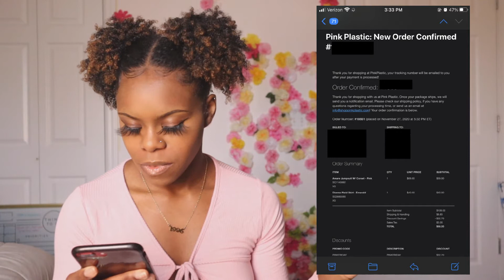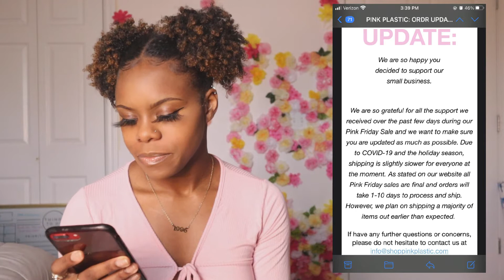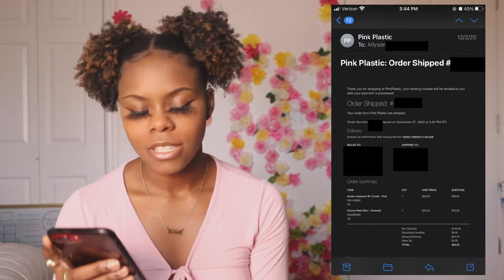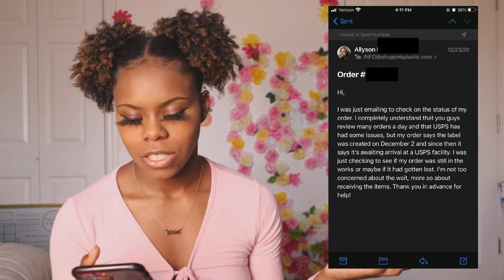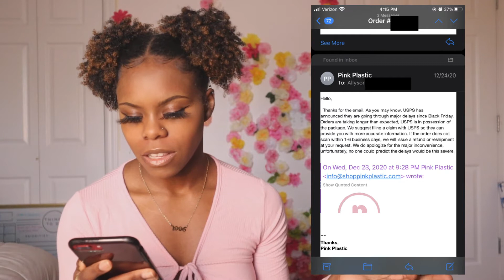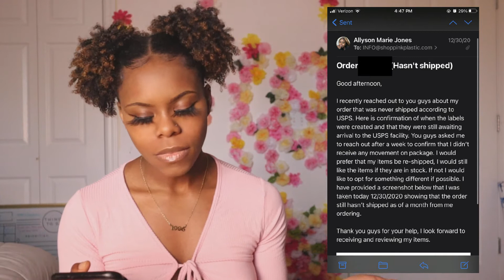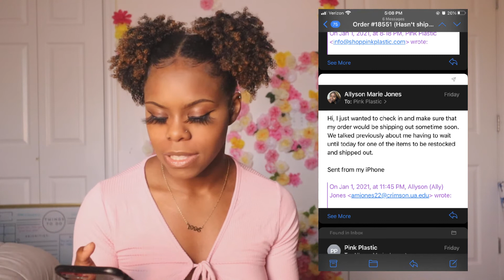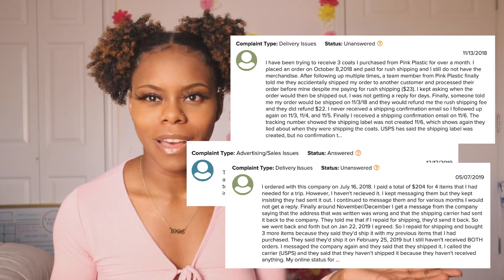IS PINK PLASTIC A SCAM??? | WATCH BEFORE ORDERING |RECEIPTS INCLUDED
Filmora by Wondershare